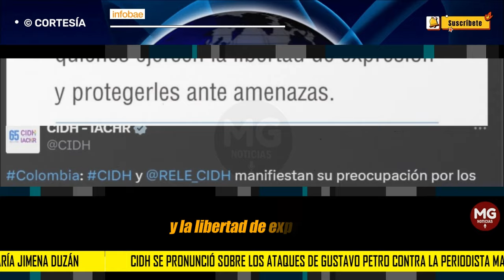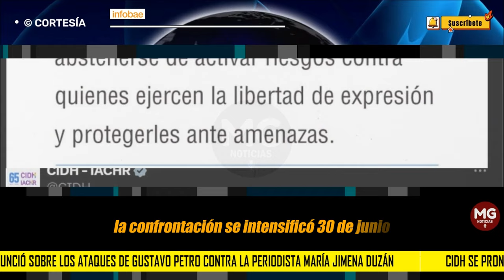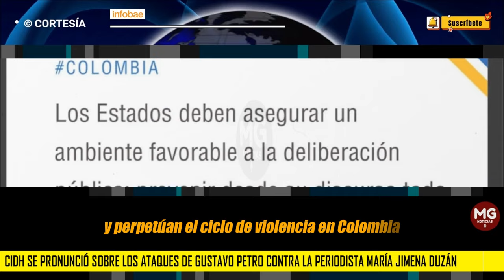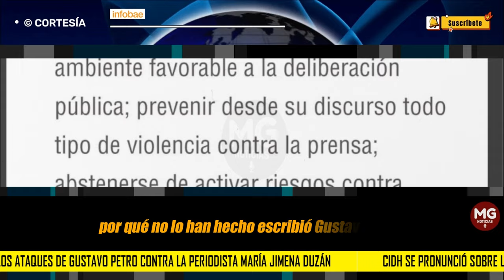¿HASTA DÓNDE LLEGARÁ EL PRESIDENTE? ⛔ Columna Santiago Ángel Rodríguez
Muchos en redes sociales me han cuestionado con dureza cuando he dicho cosas que me siguen pareciendo ciertas: que el Presidente de la República no es un delincuente; que el Presidente debe terminar su periodo en agosto de 2026; y que el presidente Petro merece respeto porque su elección fue legítima, mayoritaria y democrática y ostenta la dignidad presidencial.